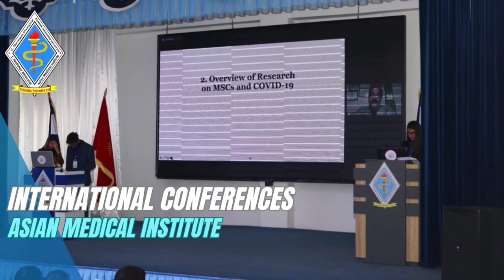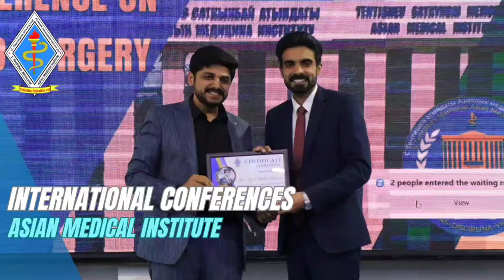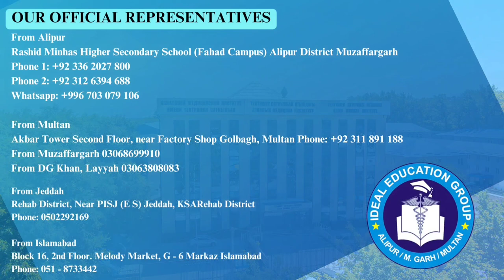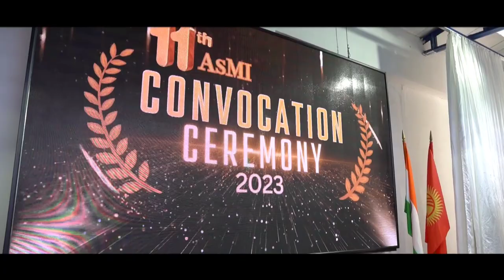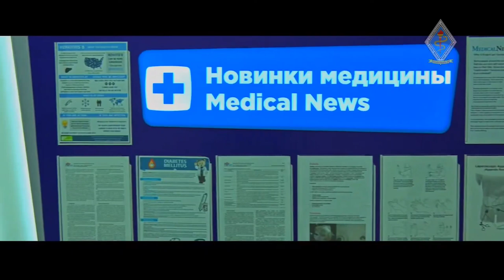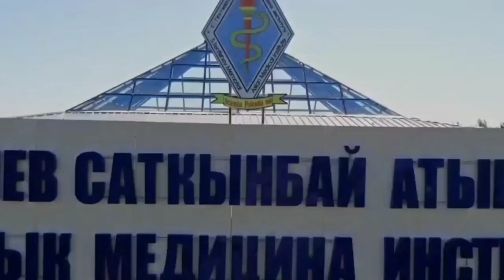A Documentary on S.Tentishev Asian Medical Institute Kant, Kyrgyzstan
TENTISHEV ASIAN MEDICAL INSTITUTE was established in 2004 and registered with the Ministry of Justice of the Kyrgyz Republic at the address: Kant city 58, Gagarin Street. S.TENTISHEV ASIAN MEDICAL INSTITUTE is listed in World Health Organization Directory (W.H.O), Avicenna Directory, and FAIMER. Such students holding medical qualifications are eligible for the screening tests in any country of the world and subsequent recognition of their degree. Asmi has received a certificate of accreditation from independent agencies such as “EdNet”, “AAOPO”. Institute has applied for international accreditation from IAAR in April 2021.

S.TENTISHEV ASIAN MEDICAL INSTITUTE bearing three Licenses in higher professional education.

GENERAL MEDICINE (MD) 5 YEARS
English Medium
GENERAL MEDICINE (MD) 6 YEARS
English Medium
DENTISTRY(BDS/DDS)5 YEARS
English / Russian Medium
The higher institution is meant for training qualified specialists in the medical sphere both for the Kyrgyz Republic and other countries of the world including Pakistan, India, Nepal, Nigeria, America, Turkey, Egypt, Somalia, Russia, and CIS countries (Kazakhstan, Uzbekistan, Tajikistan, etc.). Students are studying from 15 countries.
More than 8 batches have graduated and are currently working in their home countries such as Kyrgyzstan, Kazakhstan, Russia, Pakistan, India, Nepal, Tajikistan, Nigeria, Afghanistan, after clearing their respective licensing exams (NEB/NLE, MCI/NEXT, MDCN, USMLE, PLAB, etc.)

There are doctors & candidates of medical science participating in the training process. The combination of utilization of modern training programs, technical material base, new training technologies, and qualified teachers promotes the improvement of training quality. Students will be taught not only on a clinical basis in Kant but also in Bishkek, the capital city. Many republican medical institutions and scientific centers are the clinical bases of the Asian Medical Institute. Institute’s departments will be working out both the fundamental and applied research problems on medicine priority directio